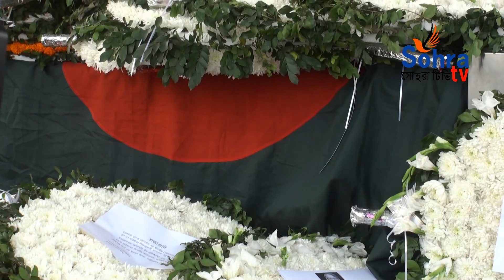বীর মুক্তিযোদ্ধা জয়নুল হক সিকদারের নামাজে জানাজা ও শ্রদ্ধাঞ্জলি